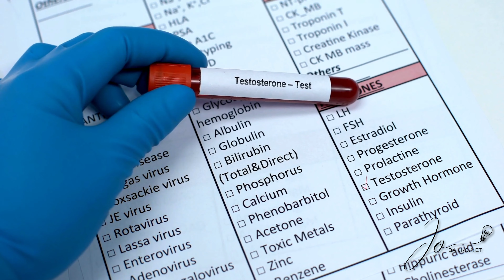026 - What No One Tells You About Andropause Symptoms (Male Menopause)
Welcome back to the channel! When we hear about midlife transitions, it's often in the context of women going through menopause. However, men also experience significant hormonal changes during middle age, a phase sometimes referred to as "andropause'.  Andropause, much like menopause, can bring about a range of physical and emotional changes.

As I delve deeper into this topic, I'm learning that many men are being diagnosed with stress, anxiety and depression. Their doctors are prescribing anti-anxiety and anti-depressant meds, which simply are not helping. If that's the case for you or your loved one, it could be due to low testosterone!

In this video, we will delve into the concept of andropause, exploring its causes and symptoms and how men can navigate this important life transition.

TIMESTAMPS
00:55 - What is Andropause?
01:40 - Understanding Hormonal Changes
01:50 - Testosterone
02:27 - Estrogen
02:50 - Common Symptoms of Andropause
05:31 - Coping with Andropause
05:44 - Seeking Medical Evaluation
07:06 - Testosterone Replacement Therapy (TRT)
08:50 - The Wrap Up